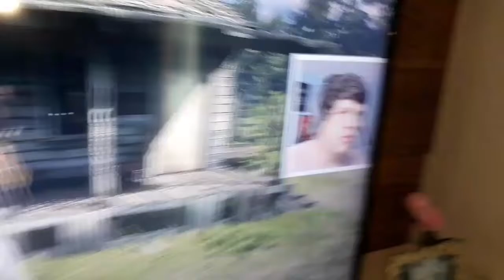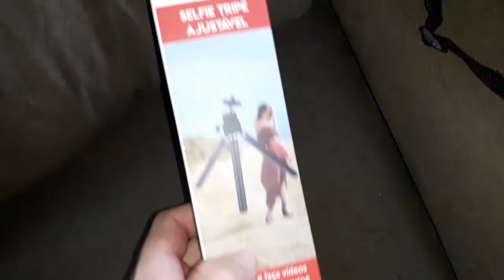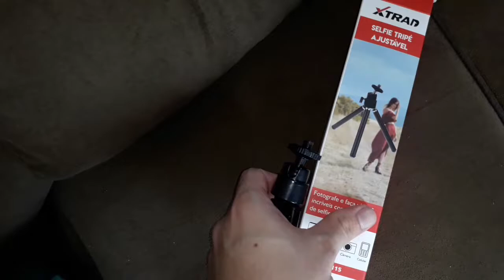VLOG #1 - Glaysson Ribeiro